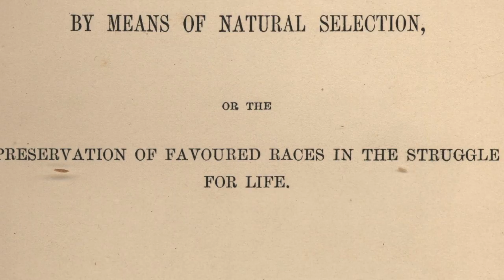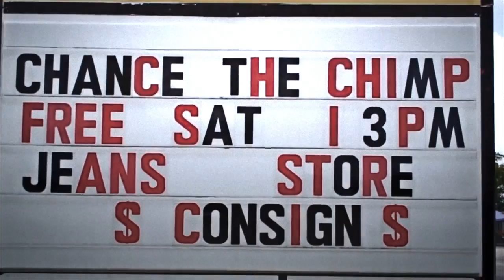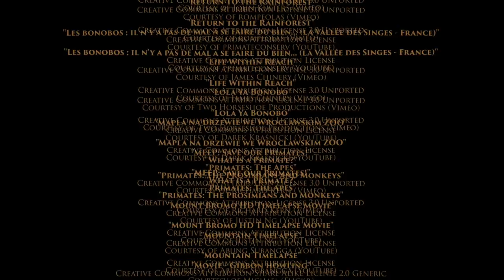Apes - Wild About 5/13 - Go Wild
All great apes are highly endangered partly due to hunting and illegal pet trade, but mainly due to shrinking habitats. Sitting in the tree tops and jungles is a reminder of our past and our responsibilities for the future.